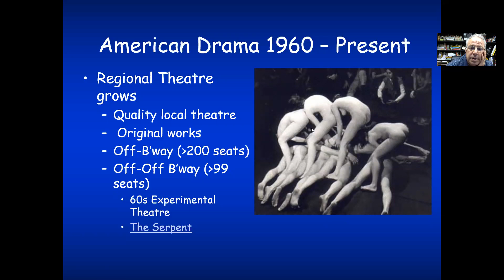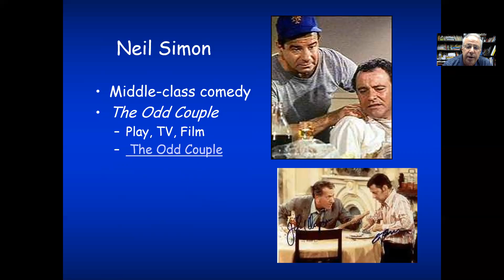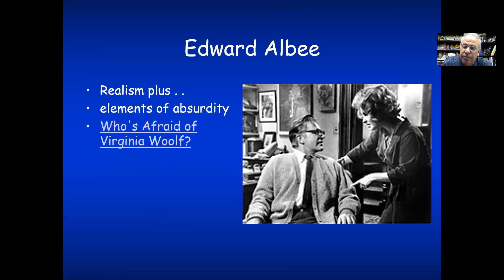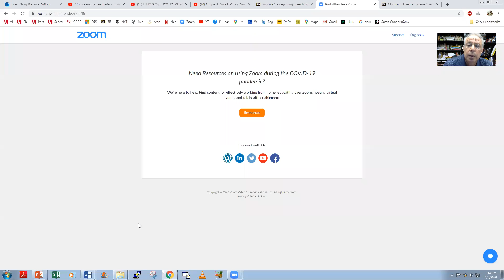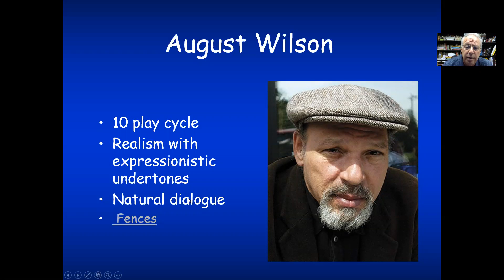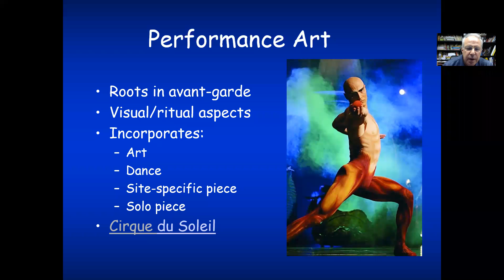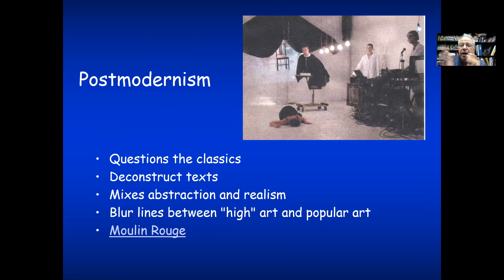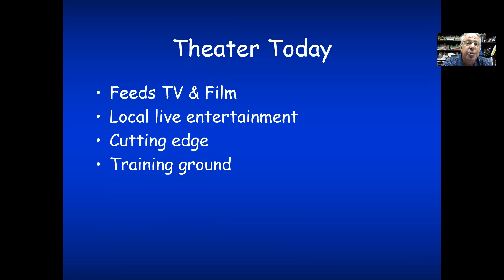THE101 Ch 16 Theatre Today